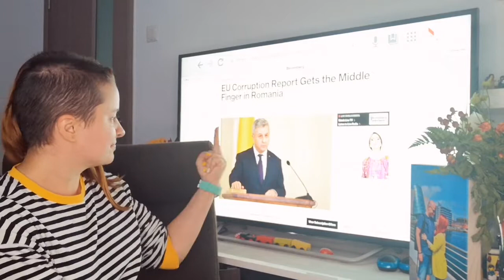3minutepezi - un deget pentru Florin Iordache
3minutepezi - Dar din dar se face rai, da? Atunci am și eu un deget pentru Florin Iordache, discursul lui din parlament și minciunile spuse jurnaliștilor. Care e problema? Ca să citez: "E un gest normal"!